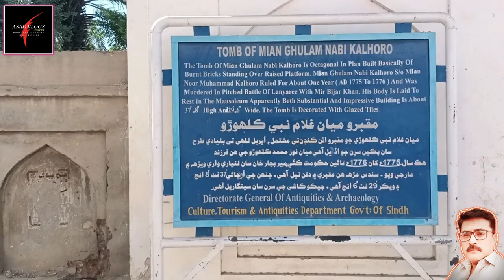Tomb of Mian Ghulam Nabi Kalhoro | Hyderabad | ASAD VLOGS Hyderabad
This unique video is based on history and visit of the Tomb of Mian Ghulam Nabi Kalhoro, 7th ruler of Kalhora dynasty and brother of Mian Ghulam Shah Kalhoro founder of Hyderabad. He ruled over sindh for just 01 year 1775 to 1776 AD. His era is considered as conspiracies and starting point of the end of Kalhoro dynasty.

Mian Ghulam Nabi Kalhoro was the allie of Afghan Ruler Temur Shah Durrani son of Ahmed Shah Abdali.

Researcher and Speaker.
Muhammad Asad Khan.

1. Mian Ghulam Shah Kalhoro
2. Tomb of Mian Ghulam Shah Kalhoro
3. Kalhoro Dynasty
4. Pakka Qila Hyderabad
5. Mian Ghulam Nabi Kalhoro
6. Tomb of Mian Ghulam Nabi Kalhoro
7. Mian Sarfraz Kalhoro
8. Urdu Documentary
9. ASAD VLOGS
10. Hyderabad
11. Kacha Qila Hyderabad
12. ASAD VLOGS Hyderabad